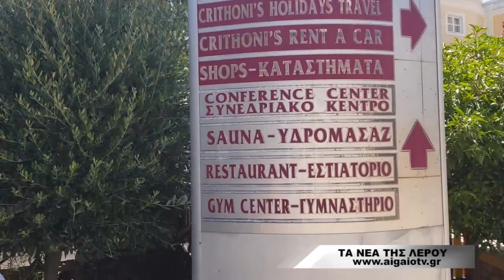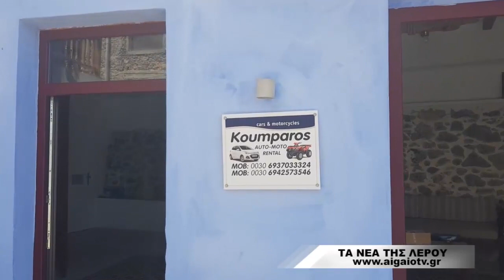ΤΑ ΝΕΑ ΤΗΣ ΛΕΡΟΥ (27.07.2023)